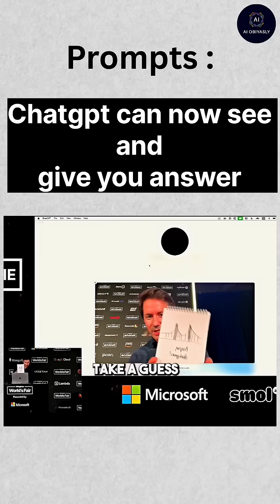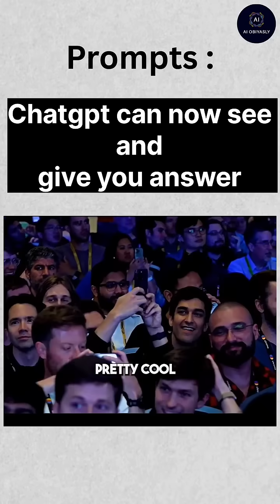Subscribe for more ai content 🧠💸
ChatGPT is a text-based AI that can be integrated into interactive platforms which include webcam functionality to enhance real-time conversations. These setups combine live video feeds with AI-driven dialogue, creating a more immersive and personalized user experience.